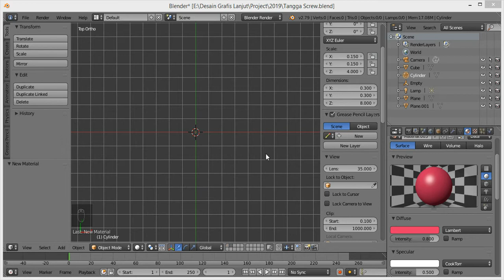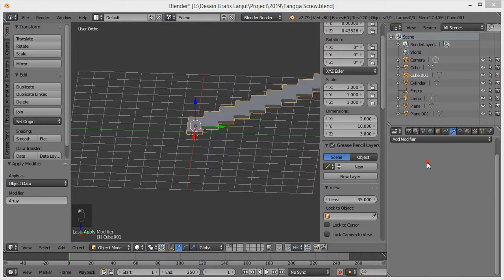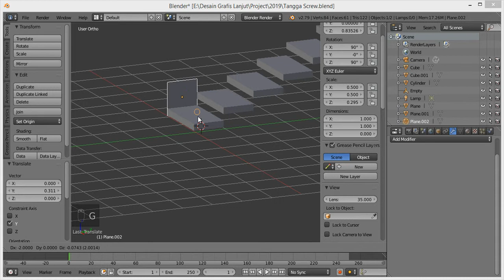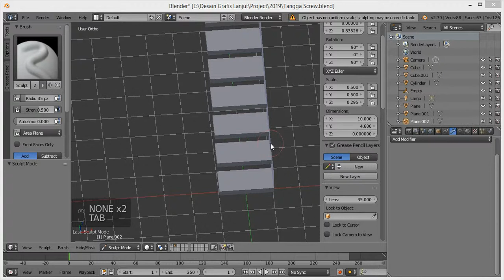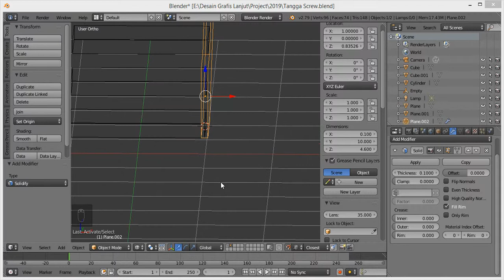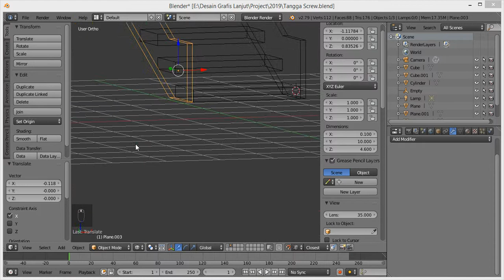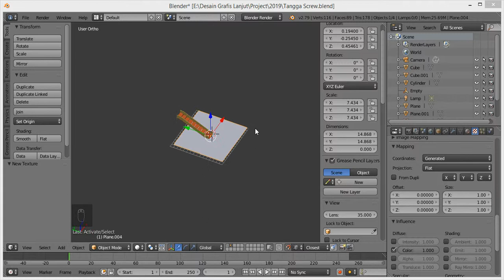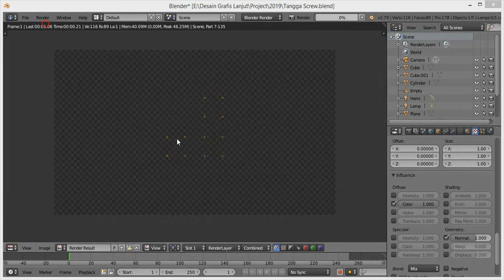Make Regular Stair with Array Modifier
How To Make Regular Stair with Array Modifier - easy step